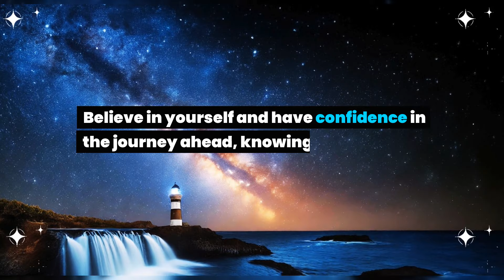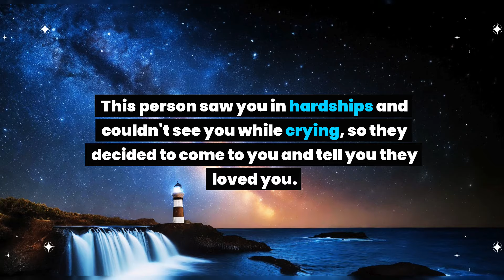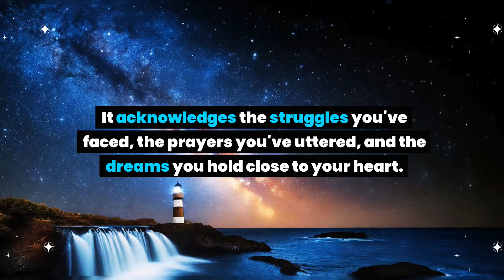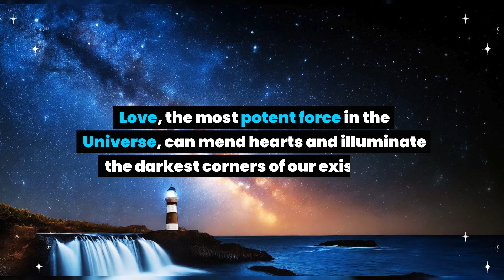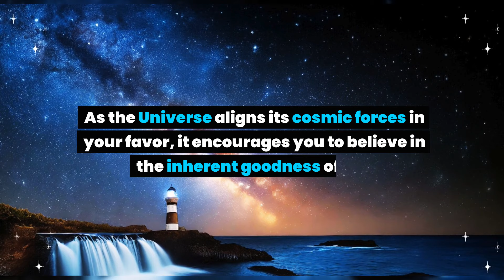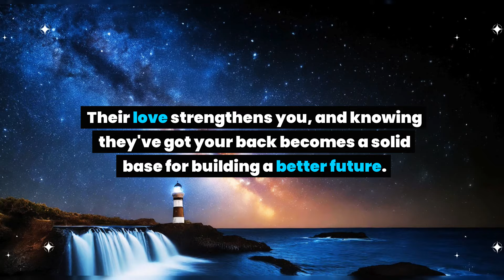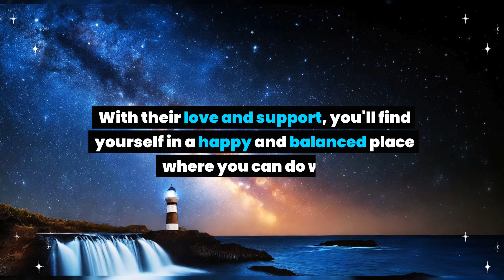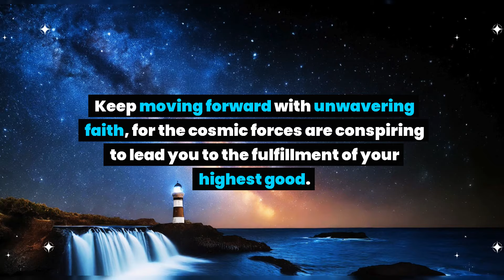A powerful person is planning to take your... Universe